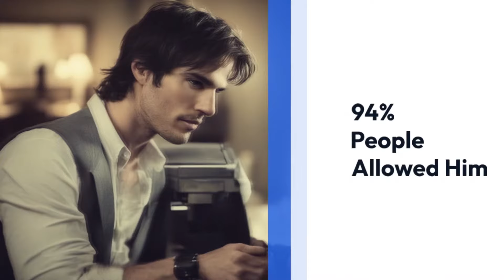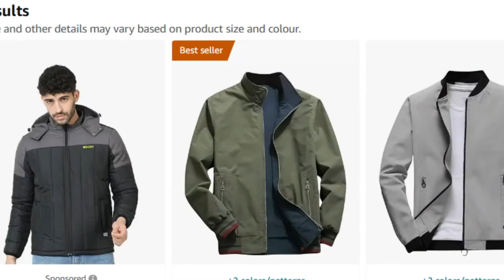Influence The Psychology of Persuasion Summary (in Hindi) PART1|| Dusro se apni baat kaise manwaaye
Hey Booklovers,

Discover the powerful principles of influence and persuasion with our concise summary of Robert Cialdini's groundbreaking book, "Influence: The Psychology of Persuasion." Learn how to master the art of persuasion, understand the psychology behind why people say "yes," and transform your communication skills.

Perfect for anyone looking to enhance their persuasive abilities, whether in business, marketing, or everyday interactions. Don’t miss out on these essential insights that can help you become more influential and effective in your endeavors.

Wanna Buy this book?? Checkout these links -
Hard Cover
Audio book
My Mic
Contents of this Video:
00:00 – Intro
02:11 – Contrast
05:04 – Reason
06:14 – Reciprocation
07:37 – Committment
10:54 – Social Proof
12:44 – Conclusion
Credits:
GIFs - Giphy.com
Video Clips - Pexels.com
Images - Pixabay.com